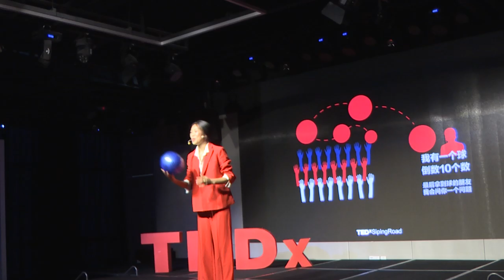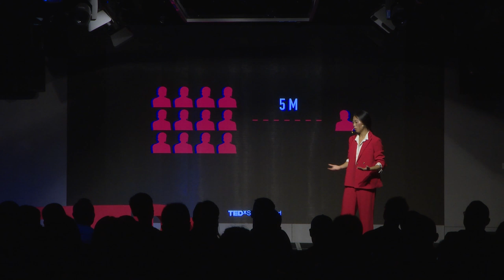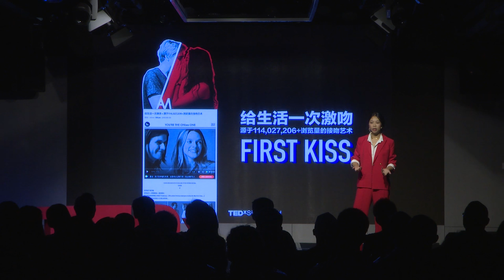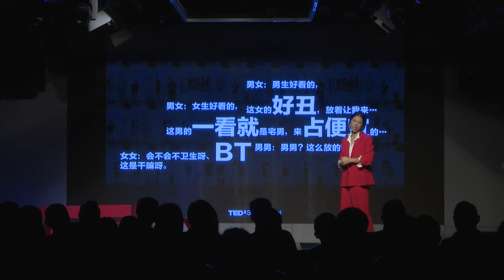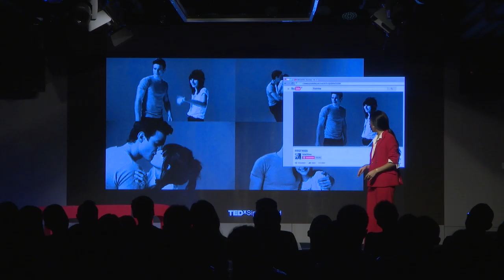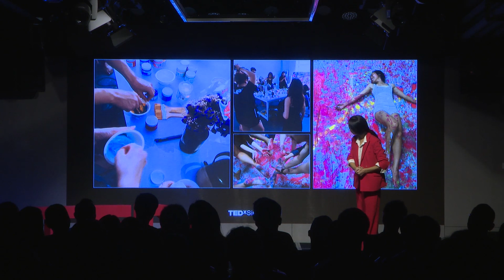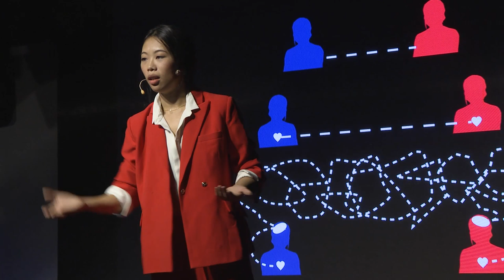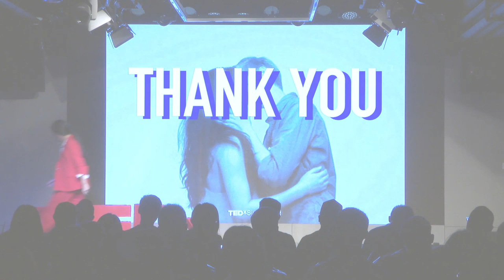Bring art back to life | 芳莉 黄 | TEDxSipingRoad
At the beginning,she tossed the ball randomly to the audience:"Can I kiss you?" "What is art?" Lee said:"I want to put the art in front of you,it may be watery, it may be ugly,but it is art." -What did Lee do about collective art? -Dark body painting,Stranger kissing...she constantly explores the collective art defying public opinion. ONLee Studio创意总监 This talk was given at a TEDx event using the TED conference format but independently organized by a local community.